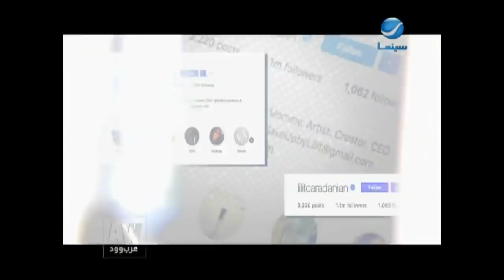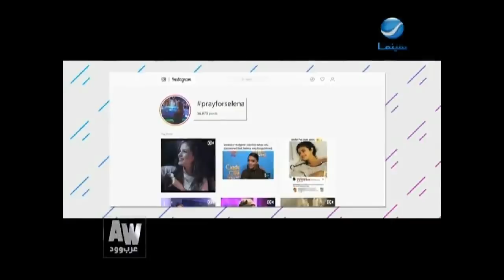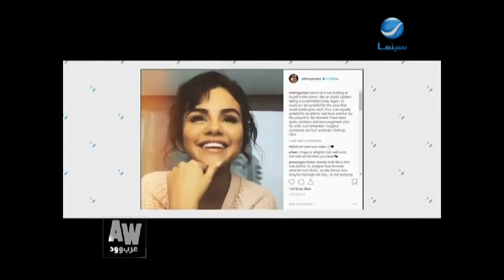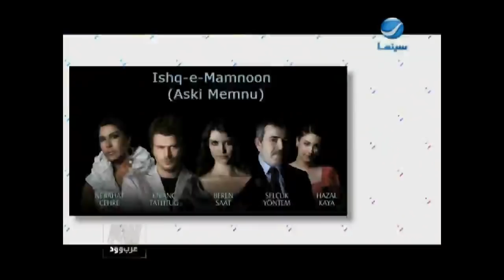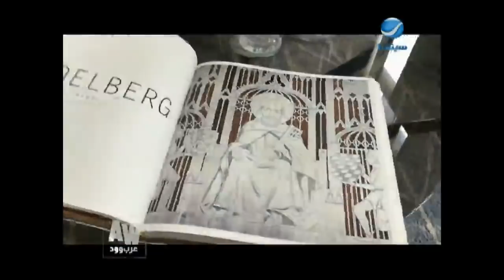عرب_وود : حلقة الأثنين 15-10-2018